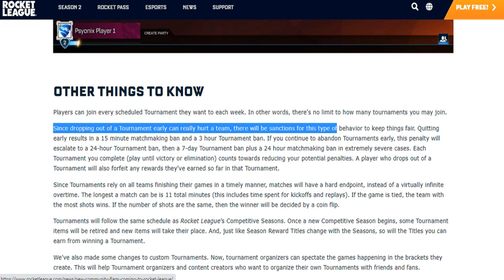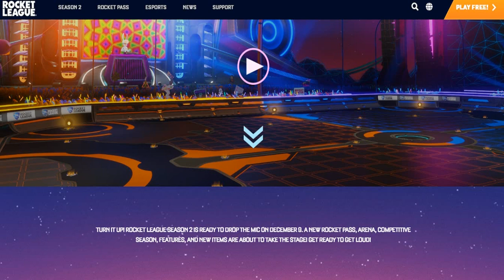ROCKET LEAGUE SEASON 2 SURPRISE FEATURES & PLAYER ANTHEM | STAGES UNLOCK SCHEDULE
ROCKET LEAGUE SEASON 2 is ready to drop the mic on december 9. a new rocket pass, arena, competitive season, features, and new items are about to take the stage! get ready to get loud!.
Plus all the stages will unlock on specified dates and time.